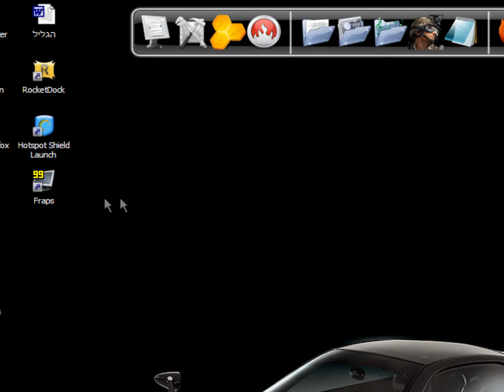How to Record the game sound with fraps (windows xp)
Many people saying that they have problems with recording windows sounds (the game sound).
Because of this reason I made this video... In this video I will show you how to record the game sound while recording the game on xp.

PM me or comment if you have and questions or problem.